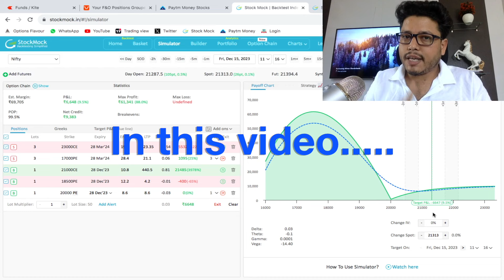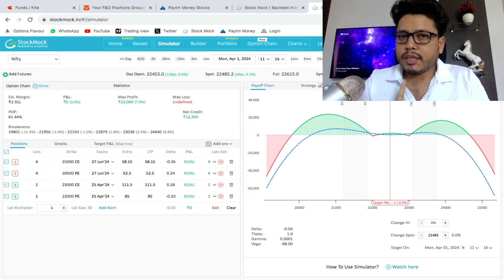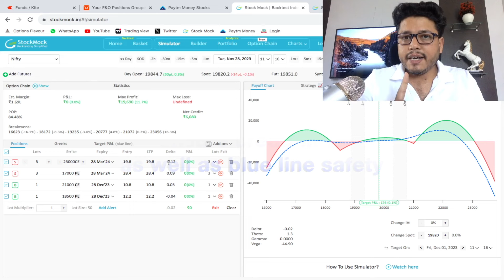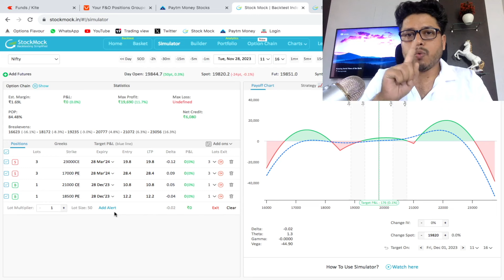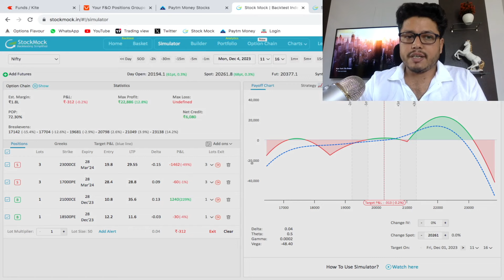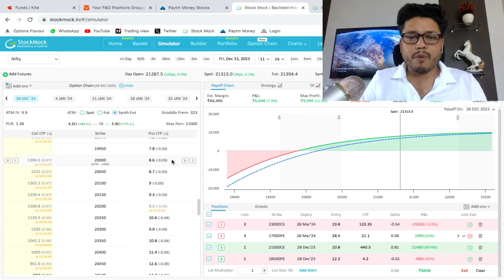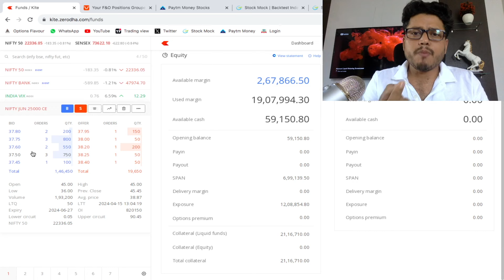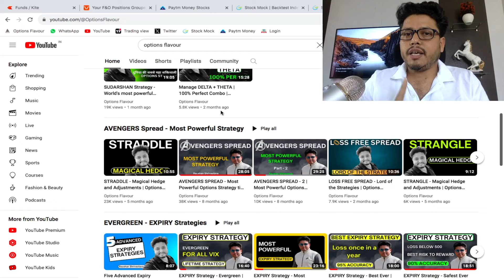AVENGERS Spread - Most Powerful Options Strategy | Options Flavour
to access my All-in-One Indicator

Important learnings -
1. Options trading strategies
2. Option selling strategies
3. Nifty and Banknifty options strategy
4. Advanced options adjustments strategies
5. Weekly and monthly expiry options strategy
6. Working people strategy
7. Safest options strategy
8. Options hedging strategy